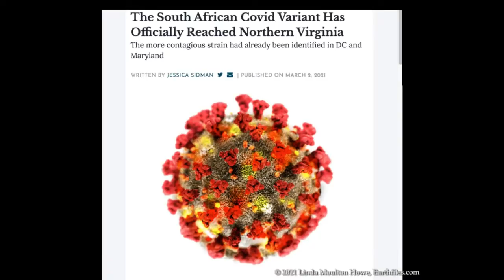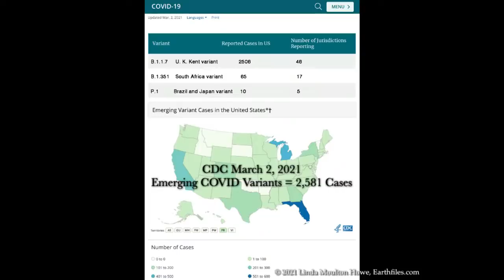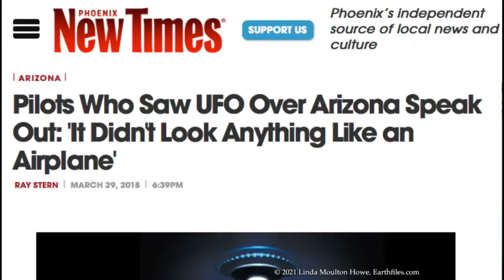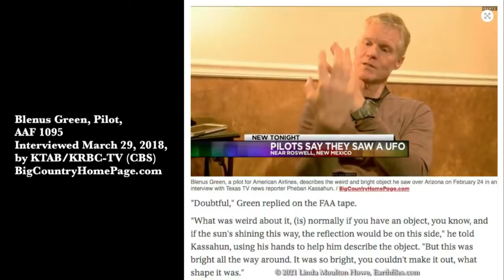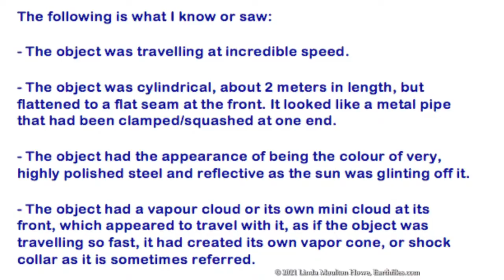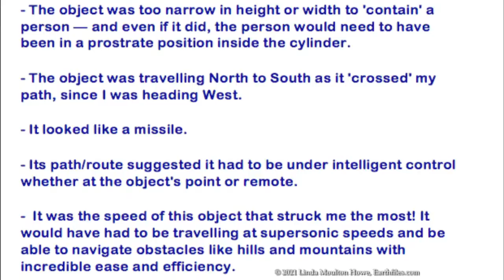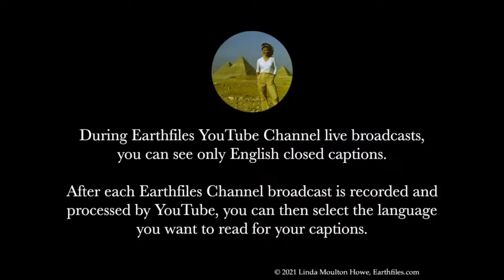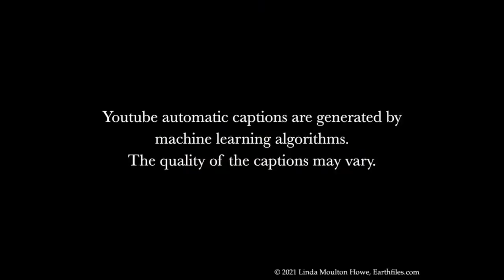Mar 3, 2021 - Missile-Shaped UFOs and Blinding-Bright Light — Southwestern USA to Brisbane, AUS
TOPICS:

COVID-19 update
 - Johnson & Johnson and Merck to collaborate on making Johnson & Johnson vaccine.
 - South African COVID variant has officially reached Northern Virginia
 - Strain has already been identified in DC and Maryland and a dozen other states.
 - Appears to be more contagious.
 - Concern growing about variant.  AstraZeneca vaccine only provides “minimal” protection against South African variants.
 - Almost half of recovered COVID patients had no immunity to South African variants.
 - Dr. Faucci says “masks will be needed through all of 2022”

Steve Douglass interview
 - Recording of American Airlines flight 2292 UFO sighting
 - “almost looked like a cruise missile…went right over top of us”
 - Similar to UFO sighting by American Airlines flight 1095, on March 28, 2018 over the Sonoran Desert outside Phoenix
 - Lear Jet pilot asked about a strange unidentified object
 - Less than 1 minute after, AA 1095 radioed “something just passed over us, just 2-3000 feet above us”
 - Blenus Green, American Airlines pilot.  “So bright, you couldn’t even make it out”
 - They concluded it might have been flying at more than 50,000 feet.

Brisbane, Australia resident Sam West email
 - Witnessed a “cylindrical object travelling at incredible speed during May of 2018”
 - “Silver cylindrical object…travelling so fast”
 - “looked like a metal pipe..very highly polished steel”
 - “it had created it’s own vapour cone or shock collar”

Interview with Mark Wood, U.S. Navy Captain (retired)
 - “Tomahawk cruise missile..only used by the navy”
 - “It’s operating envelope is 100-160 feet above the ground.  Not designed to operate at altitude of commercial airlines”
 - “range is designed to stay low”
 - “I don’t believe we would test anything in that area”
 - “I don’t know how it would be controlled” without flight surfaces

To purchase books and merchandise from Linda Moulton Howe, be sure to only shop at her official Earthfiles store